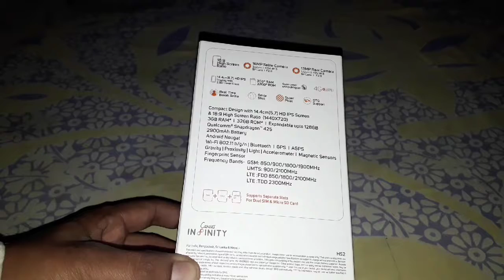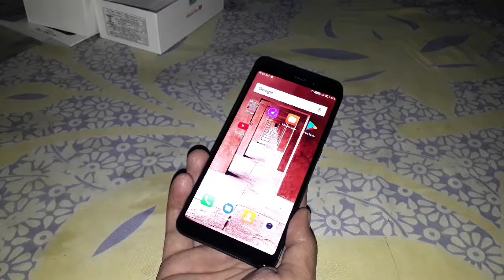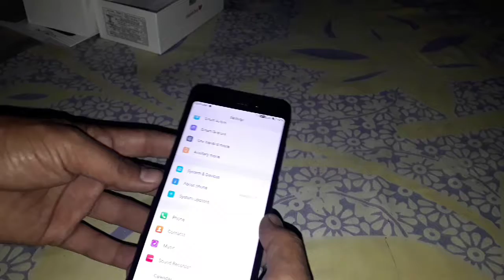micromax canvas infinite unboxing. पैसा वसूल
3 gb ram
32 gb rom
16 mp selfie flash camera
13 mp main camera
fingerprint
metal unobody
5.7 inch 2.5 d curved display.